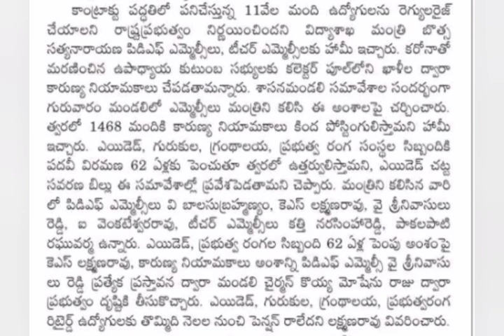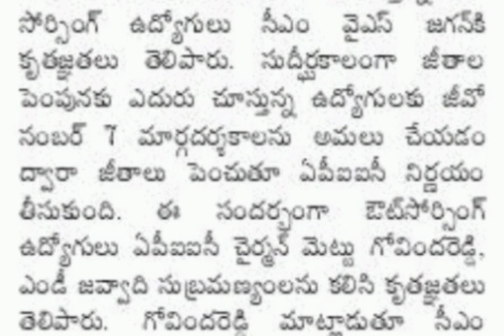ఉద్యోగ పెన్షనర్లకి అసెంబ్లీ కీలక ప్రకటన జారీ CM | Ap government employees news || pensioners